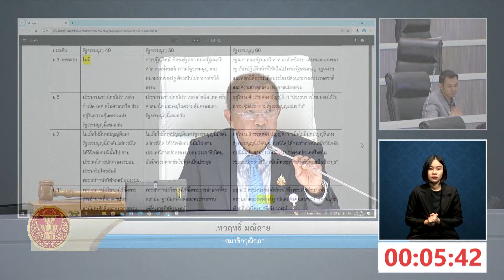นายสรชาติ วิชย สุวรรณพรหม สว. คลิป2 ร่าง พ.ร.บ.ว่าด้วยการออกเสียงประชามติ (ฉบับที่ ..) พ.ศ. ....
วุฒิสภา การประชุมวุฒิสภาครั้งที่ 7 (สมัยสามัญประจำปีครั้งที่หนึ่ง)
วันอังคารที่ 27 สิงหาคม พ.ศ. 2567
ร่างพระราชบัญญัติว่าด้วยการออกเสียงประชามติ (ฉบับที่ ..) พ.ศ. .
นายสรชาติ วิชย สุวรรณพรหม คลิป2